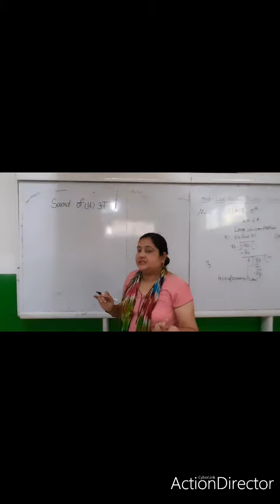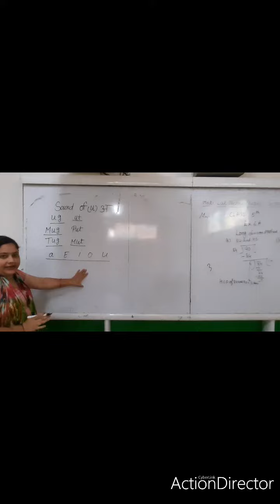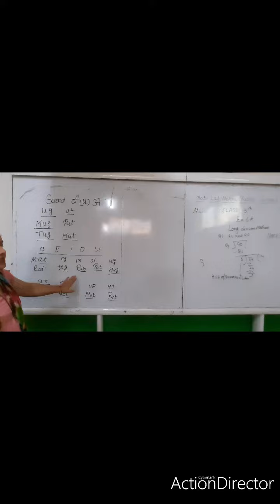Sound of U